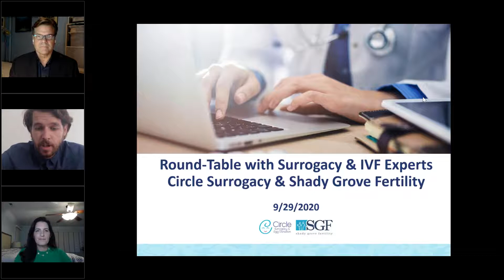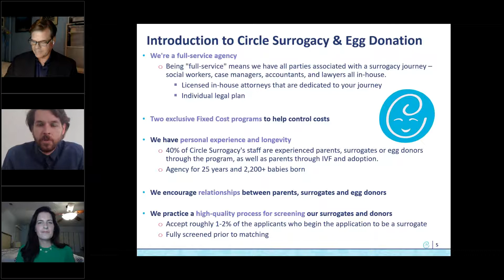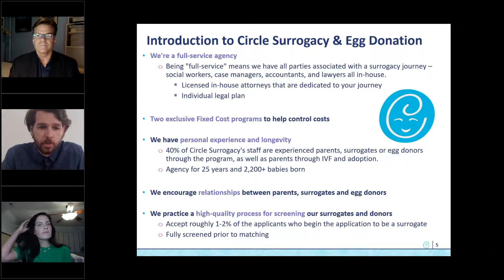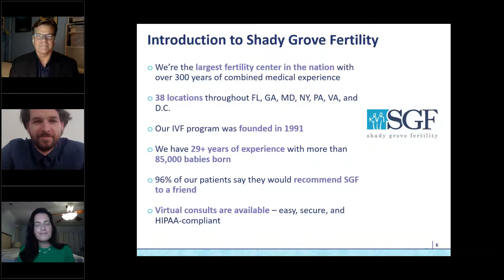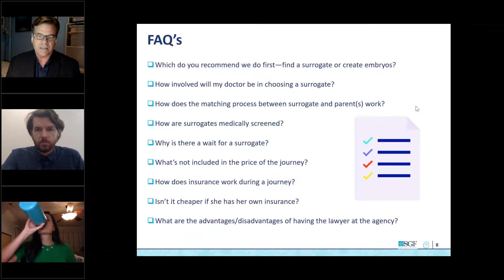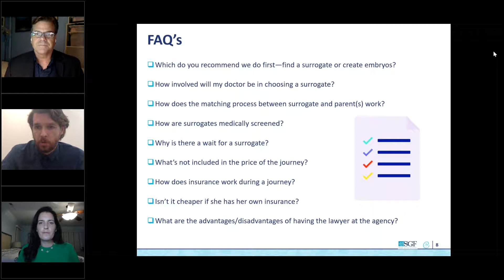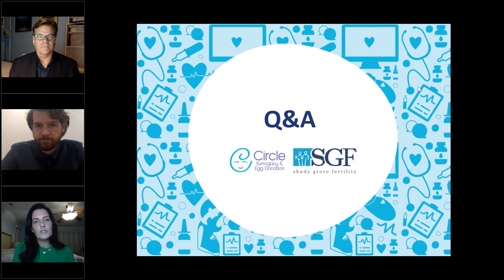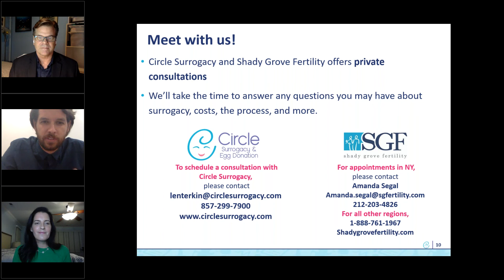Round-Table with Surrogacy & IVF Experts: Circle surrogacy Webinar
Join Circle Surrogacy's Sam Hyde, President, Anthony Brown, Lawyer and Outreach Associate, and Shady Grove Fertility's Dr. Anata Brauer as they discuss the offerings of Circle Surrogacy and Shady Grove Fertility as well as answering questions about all things IVF and surrogacy in New York!